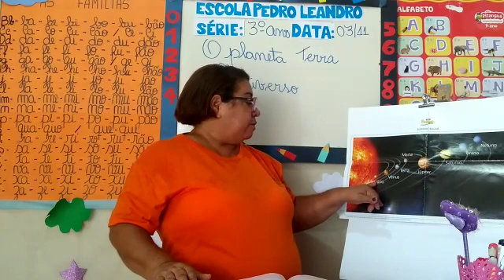Aula de Ciências (3°ano) 03/11